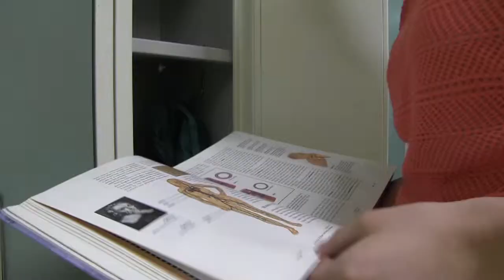Lloydminster Comprehensive High School - Hands at Work - by Skye Ferguson